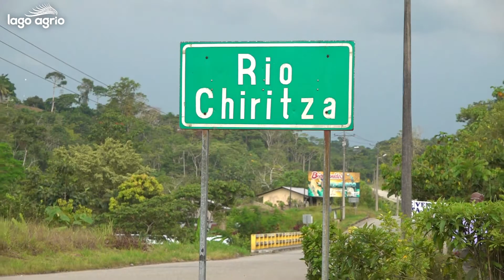OBRAS 2020. ILUMINACIÓN RECINTO CHIRITZA. PACAYACU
Nos preocupamos por la seguridad de los pacayaquenses, remplazamos luminarias y reparamos transformadores de energía eléctrica, ahora nuestros ciudadanos transitan seguros por la zona. Con obras